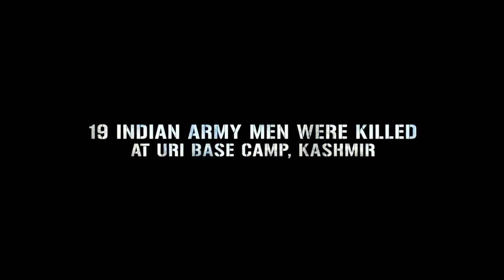URI Official Trailer Full HD Vicky Kaushal, Yami Gautam, Aditya Dhar